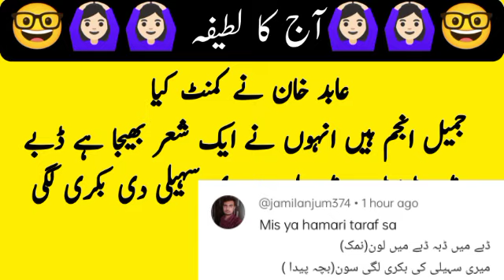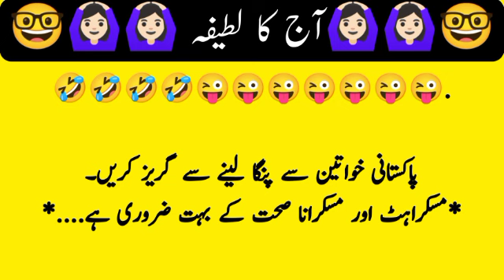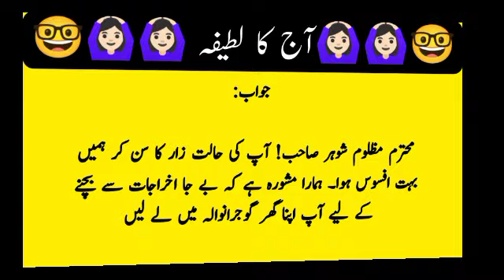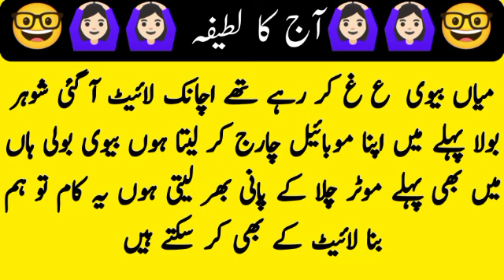Nikkah Qabool Parr 2 😂 🤣 funny funnyvedio by Magic jokes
Funny jokes in urdu || Funniest Comedy Lateefay Urdu || Shadi k din dulhay  nay Dulhan say pocha

Suhag Rat jokes | Husband Wife funny jokes | Dulha Dulhan jokes | Trending Funny jokes

Funny jokes🤣 in urdu| mzaiya funny lateefay |funniest jokes in the world |urdu lateefay| funny joke

aj ka latefah
funny vedio
Aj ka latefa
Pathan latifa
trending jokes
viral vedio
trending vedio

Suhag rat jokes
latifay in urdu funny
funny jokes lateefa
urdu latifa
sehri sardar jokes in urdu#stand up comedy#husband and wife#Husband wife comedy
husband and wife comedy#husband vs wife#Comedy jokes in urdu#clean jokes#Best funny lateefay